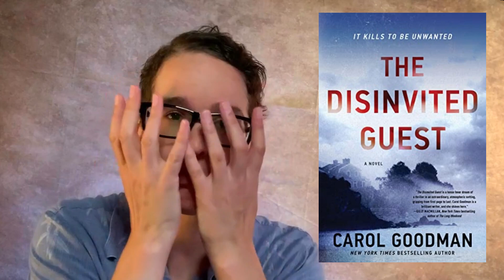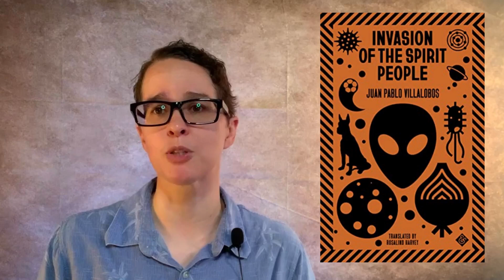LOCUS MAGAZINE | New Science Fiction Fantasy Horror Young Adult Books coming your way! 7/12/2022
SO MANY SF/F BOOKS COMING OUT THIS WEEK!! CHECK IT OUT
Titles of the top science fiction, fantasy, horror, and YA genre books that are slated to hit bookstore (and Amazon) shelves this week, with reviews and blurbs and covers!

Based on the Locus Magazine New Books listing: a weekly list of select genre books that come out every week. Don't miss a thing! ttps://

Twitter and Facebook as @locusmag
and on

Venomous Lumpsucker by Ned Beauman

A Prayer for the Crown-Shy by Becky Chambers

Gods of Want by K-Ming Chang

The Disinvited Guest by Carol Goodman

The Splendid City by Karen Heuler

Brother Alive by Zain Khalid

Wake the Bones by Elizabeth Kilcoyne

Ymir by Rich Larson

Into the Narrowdark by Tad Williams

August Kitko and the Mechas from Space by Alex White

The Night Shift by Natalka Burian

Lambda by David Musgrave

MegaDeath by Tory Quinn and Marie Vibbert

The Wizard of Eventide by Jon Skovron

Where You Linger & Other Stories by Bonnie Jo Stufflebeam

Half Outlaw by Alex Temblador

The Memory in the Blood by Ryan Van Loan

Invasion of the Spirit People by Juan Pablo Villalobos

The Last Blade Priest by W.P. Wiles

Hooked by A.C. Wise

Touchstones by Stephanie Burgis

Into the Mist by P.C. Cast

The Haunting of Crimshaw Manor by Mark E. Drotos

The Wonderland Trials by Sara Ella

Flames of Mira by Clay Harmon

Lightning Shell by W. Michael Gear and Kathleen O'Neal Gear

Nothing But the Truth: A Novel by Holly James

Fire Season by Leyna Krow

The Albion Initiative by George Mann

Wind Daughter by Joanna Ruth Meyer

Eclipse the Moon by Jessie Mihalik

Mai Tais for the Lost by Mia V. Moss